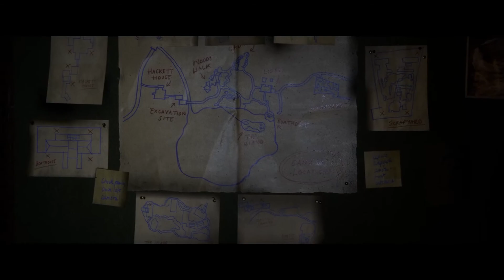HUNTING SEASON | The Quarry | Gameplay Walkthrough PART 03 (PC)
The Quarry is an interactive drama horror video game developed by Supermassive Games and published by 2K Games. It is the spiritual successor to Until Dawn (2015). In the game, the player assumes control of nine different teenagers who must survive a night at the Hackett's Quarry. The player must make different decisions, which can change the character development, the plot, and the relationships between different characters. All nine playable characters may die by the end of the game, and each character potentially has 10-12 different ways to die.